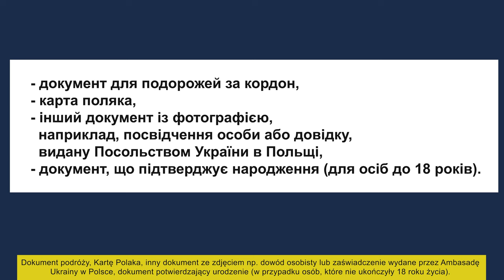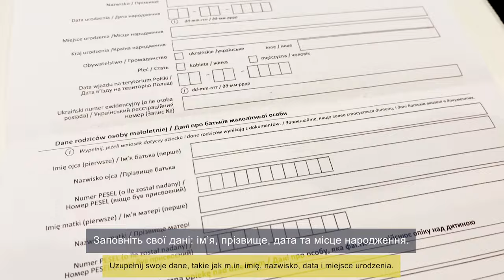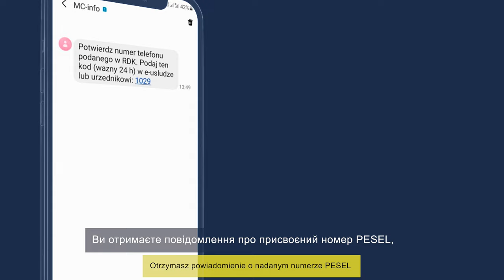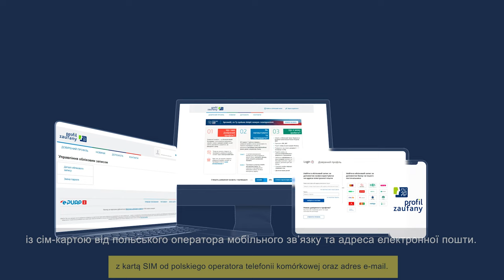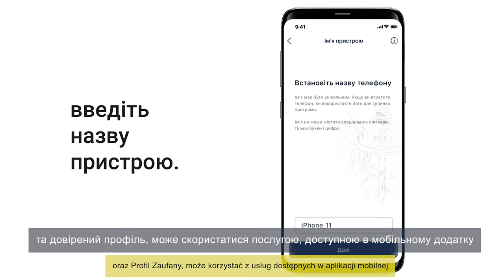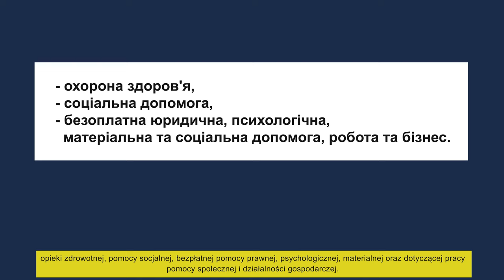Proces rejestracji obywatela Ukrainy - film instruktażowy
Film instruktażowy dla uchodźców z Ukrainy, opracowany przez Ministerstwo Cyfryzacji.  Dotyczy procesu nadania numeru PESEL, informacji o Profilu Zaufanym oraz aplikacji mObywatel dla obywatela Ukrainy, który wjechał legalnie na terytorium Polski bezpośrednio z terytorium Ukrainy od 24 lutego 2022 r. i deklaruje zamiar pozostania na terytorium Polski.
Przygotowany materiał ma stanowić pomoc dla obywateli Ukrainy w wyjaśnieniu kroków związanych z nadaniem numeru PESEL, informacji dotyczących aplikacji mObywatel oraz czym jest Profil Zaufany.
Tutorial został podzielony na trzy części. Pierwsza z nich pokazuje kroki związane z nadaniem numeru PESEL. Kto może uzyskać? Gdzie dostać numer PESEL? Co musisz przygotować? Jak dostać numer PESEL? Ile będziesz czekać? Ile zapłacisz?
Druga część dotyczy Profilu Zaufanego oraz objaśnia proces jego założenia. Trzecia część filmu dotyczy niezbędnych informacji związanych z aplikacją mObywatel i dokumentu Diia.pl przygotowaną dla obywateli Ukrainy.  Tutorial został przygotowany w języku ukraińskim, z polskimi oraz ukraińskimi napisami.